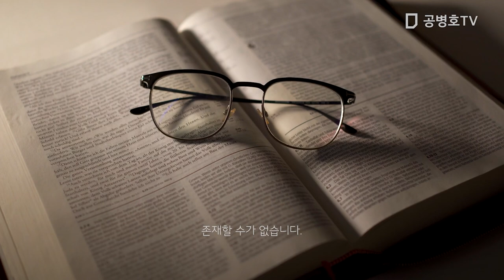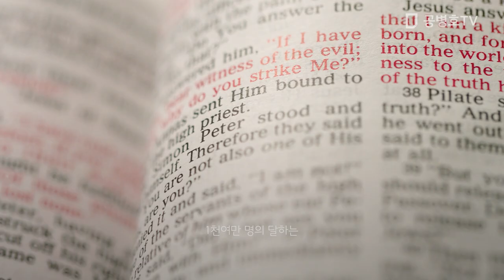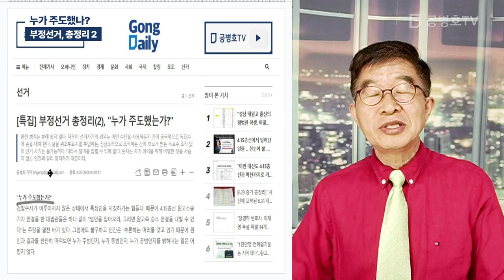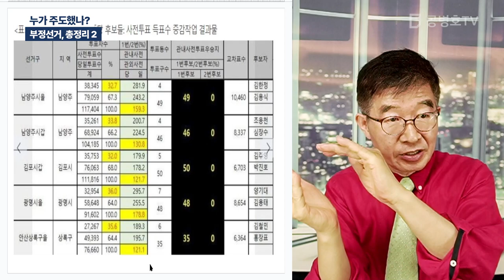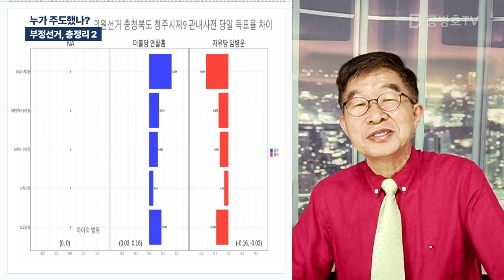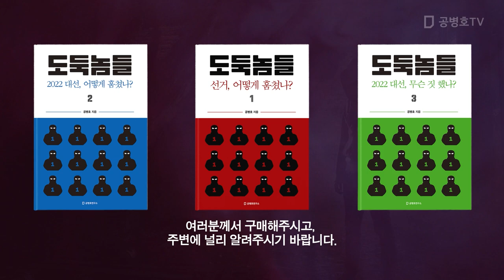누가 주도했나? / 부정 선거, 총정리 2 [공병호TV]